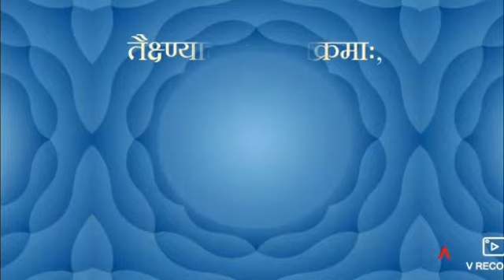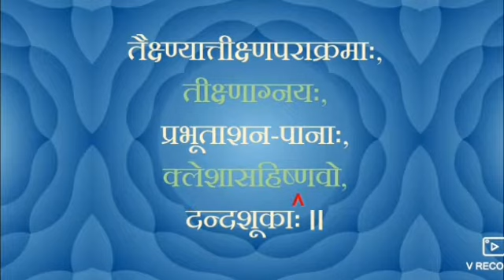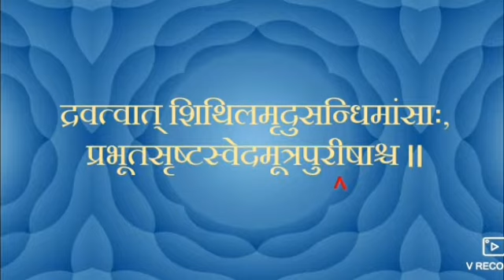Feature Of Pitta Prakruti ( पित्त प्रकृति - च.वि.8/97 )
Pitta has ..
Ushna , teekshan etc guna..& Due to this Guna they performs various Activities ..